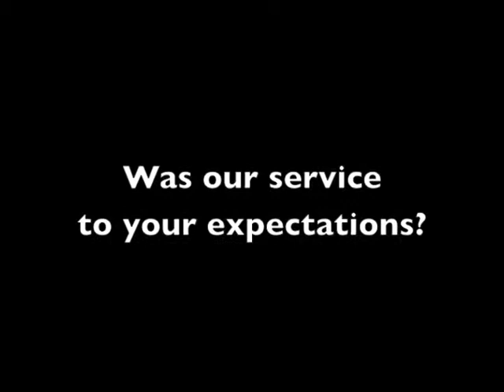Best Milwaukee Delafield Racine Brookfield Sheboygan Lake Geneva DJ Spotlight DJ's Testimonials